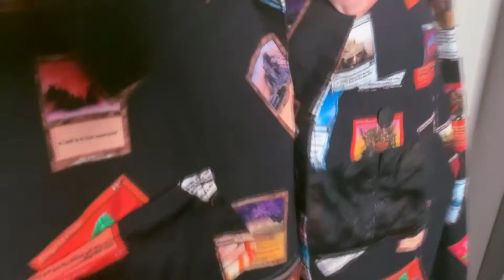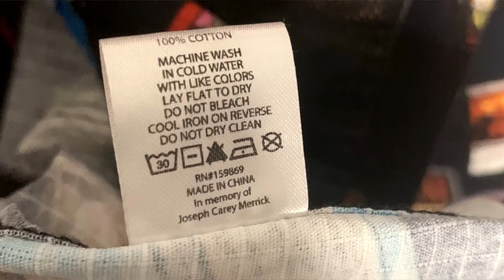Brain Dead x Magic the Gathering & AS Roma (Quality / Sizing / On Body / Review)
Unboxing this Brain Dead haul and trying on the MTG cards shirt and A.S. Roma jersey collabs. Let me know what you all think in the comments and SUSBCRIBE for more content. All details on these pieces below...

Brain Dead x Magic: The Gathering Cards Shirt - Navy (Size L)

Brain Dead x A.S. Roma Sradicare La Realtà Jersey - Red (Size L)
100% Polyester

Top: Supreme x Hanes red thermal shirt
Shorts: Human Made x Adidas navy run shorts

Until next time (I'm sitting on so much heat to make videos about...)